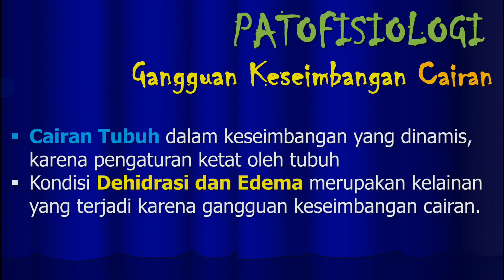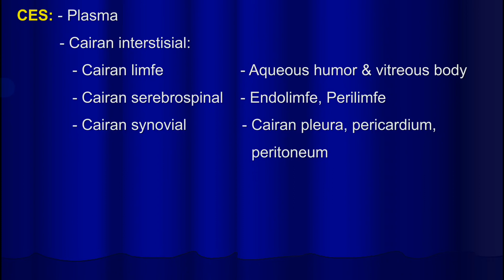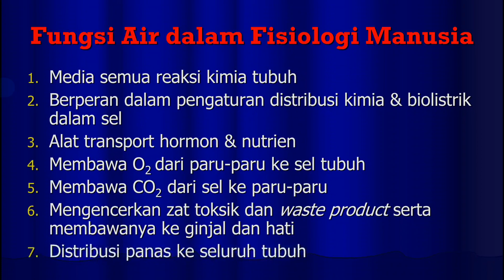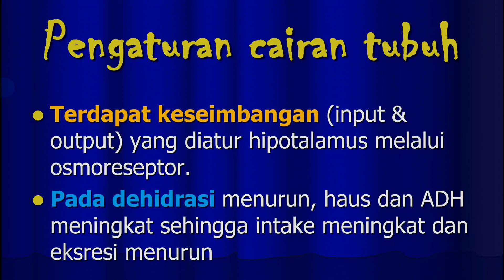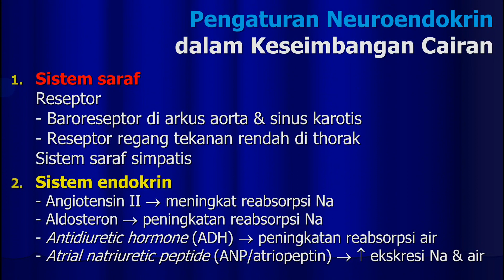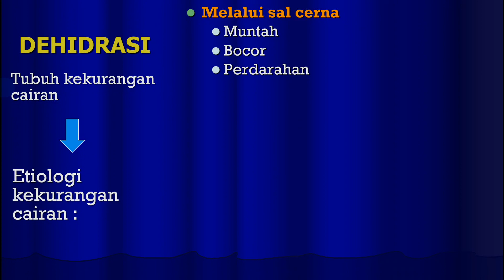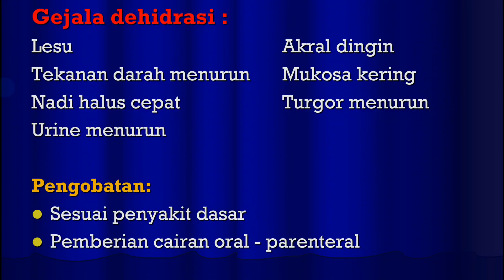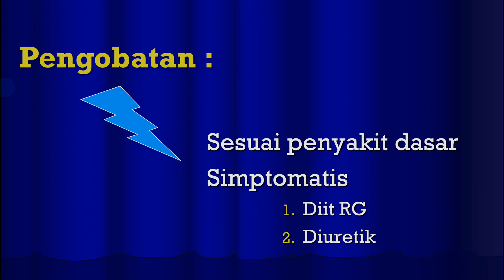4. Gangguan Keseimbangan Cairan | Patofisiologi | Materi Kuliah Analis Kesehatan TLM